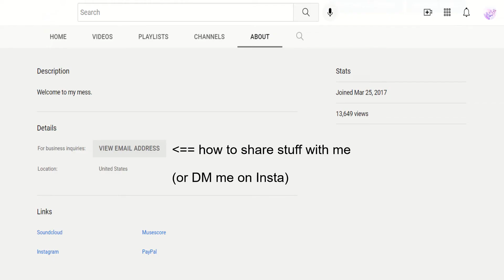May Announcements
Looks like it's time to cram out as many high-production videos as I can before classes start again.

I do not own all of the images used in this video.

If all goes well, the Cotton-Eyed Remix will be out this year, just not by the end of spring. Worst case scenario, it'll be up by next Valentine's Day.